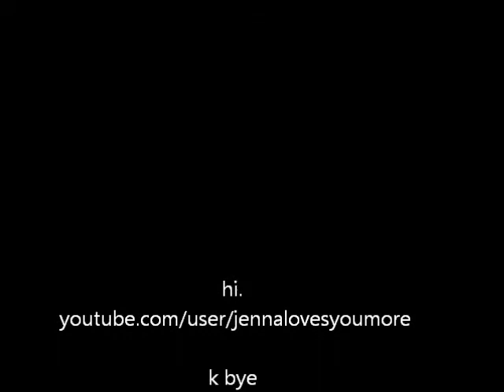i make ugly faces because im ugly.